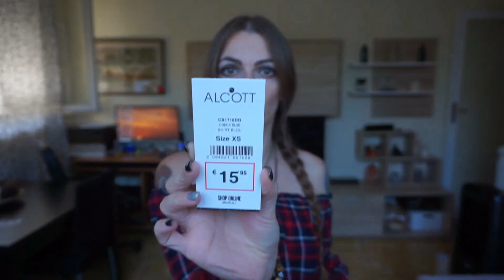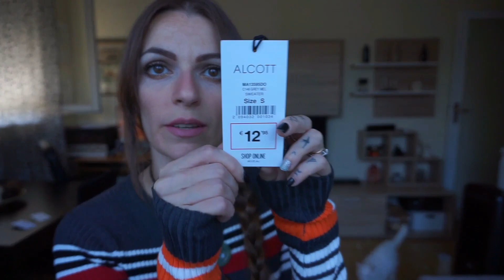TRY-ON HAUL ALCOTT 🛍